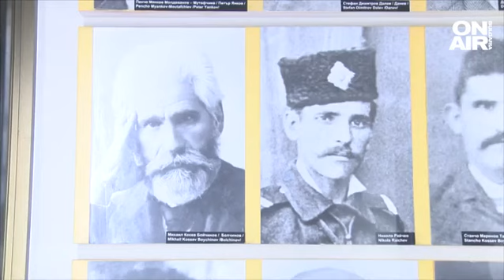Автентични оръжия от Руско-турската война "гърмят" в музея в Дряново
Стотици храбри мъже от Дряново и Габрово се сражават като опълченци в най-кръвопролитните боеве на Шипка, Шейново и Стара Загора. И днес споменът за тях е жив, а изложба в Дряново представя оригинални оръжия от Руско-турската война.

Градът се включва с логистика и осигуряване на продоволствени продукти по време на войната. През зимата на 1877 – 1878 година градът е превърнат в полева болница, където се лекуват ранени и заболели от тиф войници. От градчето 150 смели мъже влизат в опълченските дружини.